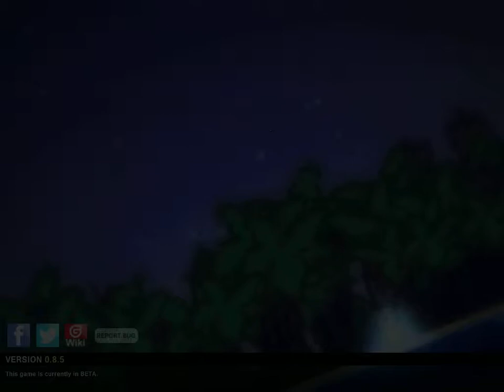PixelPiracy Tempt #1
First time playing PixelPiracy for a while new updates are annoying.